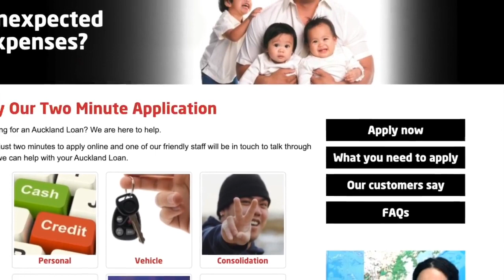TUFUNGAFONUA 'A LO'AU #27 PALOFESA DR SIOSIUA LAFITANI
No rights for the music